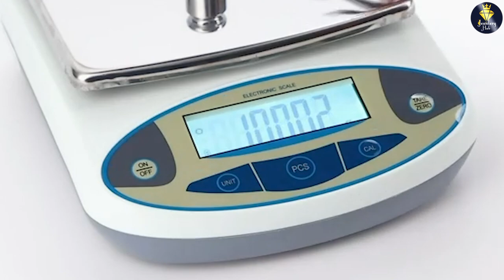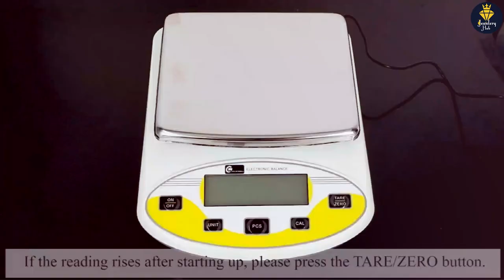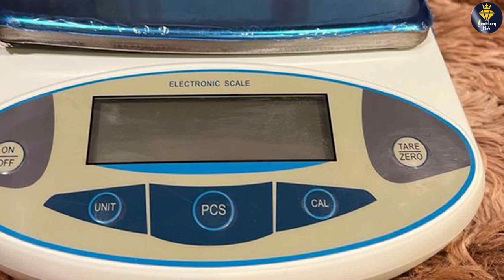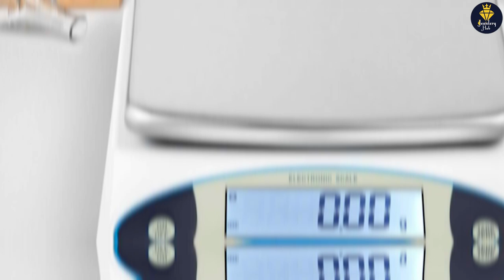Cgoldenwall Precision Lab Scale Review - How Effective Is It? [2024]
Cgoldenwall Precision Lab Scale:

Discover the Precision and Accuracy of the CGoldenWall Lab Scale - A Comprehensive Review